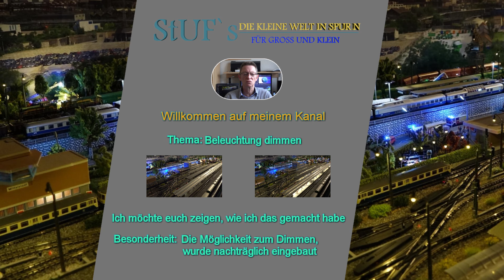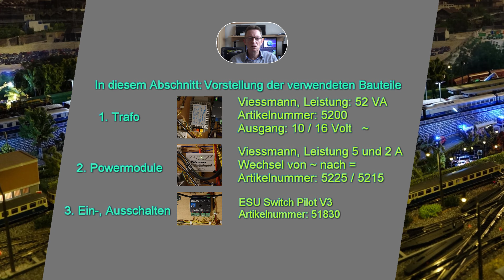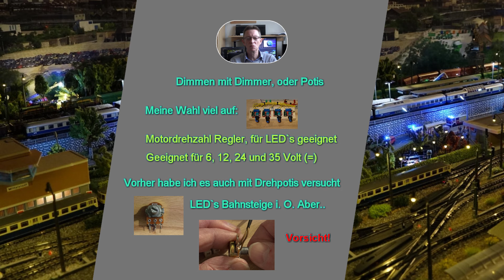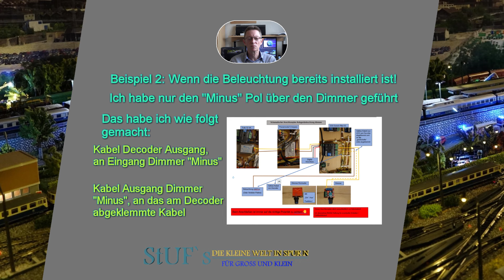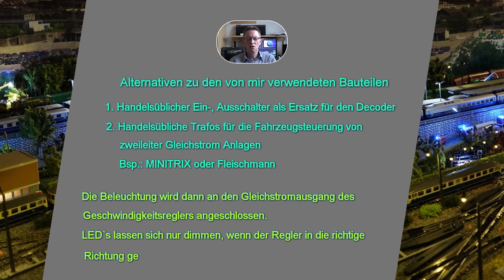Modelleisenbahn Spur N, Anlagenbeleuchtung nachträglich Dimmer einbauen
In diesem Video zeige ich euch was ich gemacht habe, damit die Anlagenbeleuchtung nachträglich gedimmt werden kann.
Ich zeige euch die verwendeten Bauteile und mögliche Alternativen.
Hinweis:
Diese Video dient ausschließlich der Information und zeigt was ich es gemacht habe, um die Anlagenbeleuchtung nachträglich dimmen zu können.
Bei der Verwendung von LED`s für die Beleuchtung, empfehle ich Gleichstrom zu verwenden, um ein "Flackern" der LED`s zu vermeiden.

00:00 - 00:30 Intro
00:31 - 01:05 Einleitung
01:06 - 01:50 Frage: Was und Wie soll ich es machen
01:51 - 02:49 Vorstellung der verwendeten Bauteile
02:50 - 03:36 Die ersten Versuche, die Beleuchtung zu dimmen
03:37 - 04:06 Anschluss der Dimmer, wenn ihr noch in der Planungsphase seid
04:07 - 04:53 Anschluss der Dimmer, wenn die Beleuchtung bereits montiert ist
04:54 - 05:30 Mögliche Alternativen
05:31 - 05:56 In eigener Sache!
05:57 - 07:02 Abspann

Für diejenigen unter Euch, die sich auch für RC-Fahrzeuge interessieren. Besucht doch mal meinen 2. Kanal: "StUF`s RC Channel". Hier dreht sich alles um RC-Fahrzeuge.